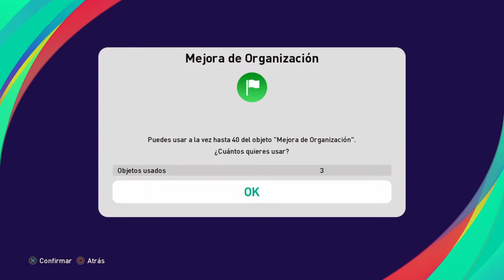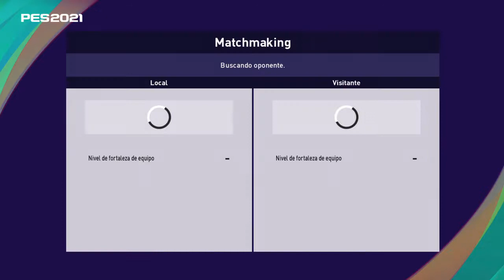eFootball PES 2021 SEASON UPDATE Lo que pasa sin espiritu de lucha